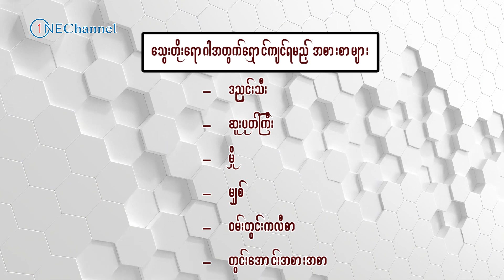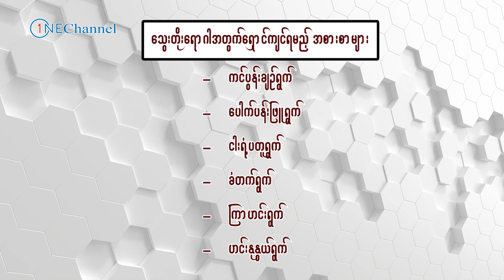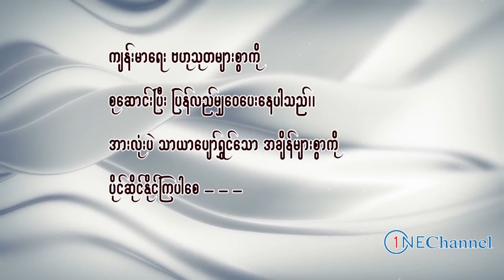သွေးတိုးရောဂါအတွက် မဖြစ်မနေ ဒီအချက်တွေလုပ်ပေးပါ၊ how to prevent Hypertension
One  Channel ပရိတ်သတ်များအားလုံးပဲ မင်္ဂလာပါ၊ ဒီနေ့မှာတော့ One Channel ပရိတ်သတ်တွေအတွက် သွေးတိုးရောဂါမဖြစ်အောင် နှင့် သွေးတိုးရောဂါဖြစ်လာလျှင် ဆောင်ရန် ၊ ရှောင် အချက်တွေကို တိုင်းရင်းဆေးပညာရှင် ဆရာမ ဒေါ်ဝင်းမမ ကမျှဝေပေးသွားမှာပဲဖြစ်ပါတယ်။ ONE CHANNEL ပရိတ်သတ်များအားလုံးပဲ သာယာပျော်ရွှင်တဲ့ အချိန်များစွာကို ပိုင်ဆိုင်နိုင်ကြပါစေ - - - -